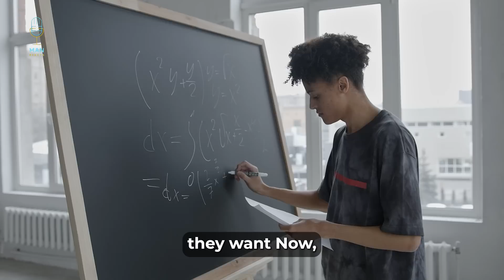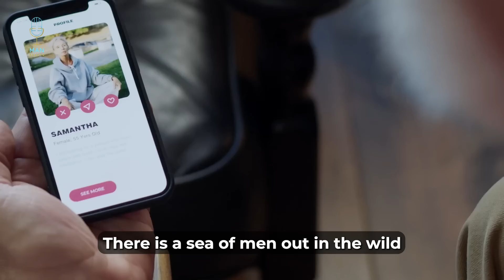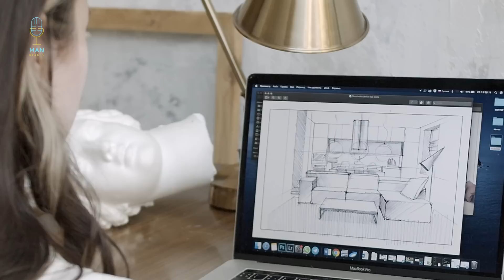Millions Of Men Have No Option Left Except To WALK AWAY